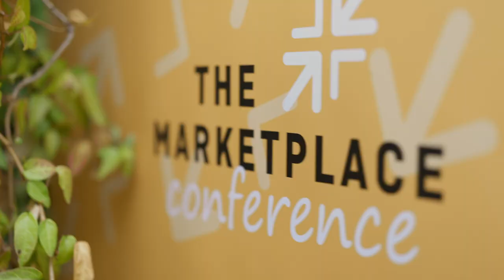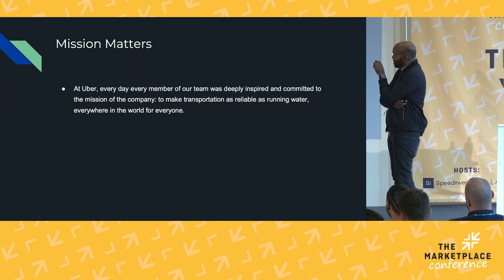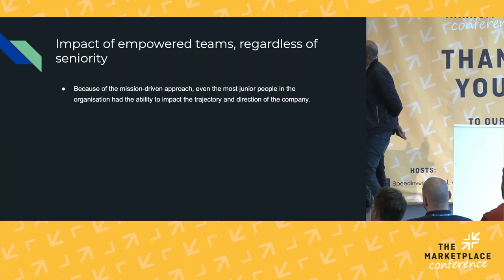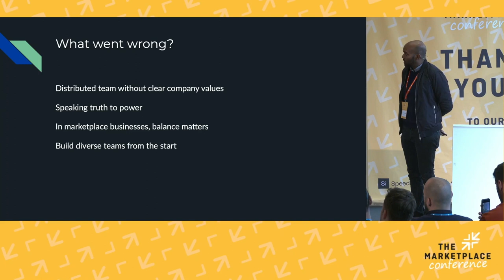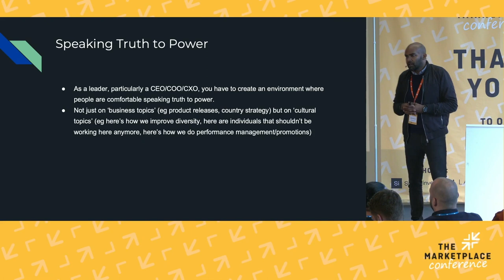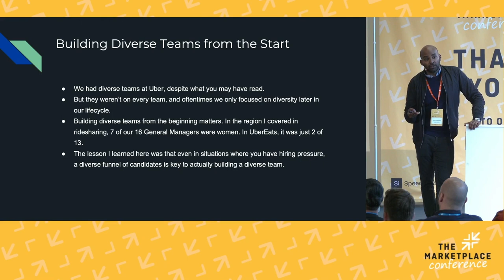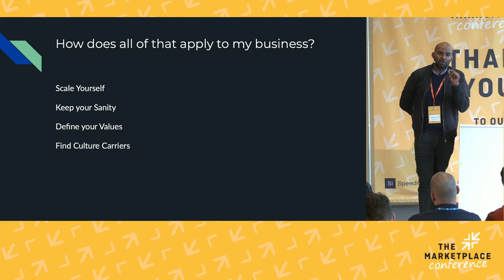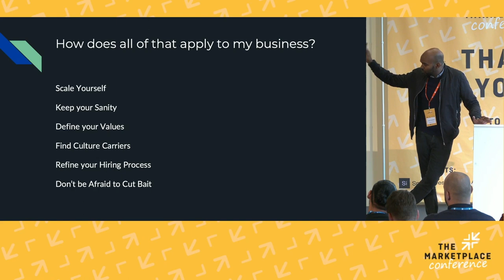Jambu Palaniappan (OMERS Ventures): Leadership Lessons from scaling Uber